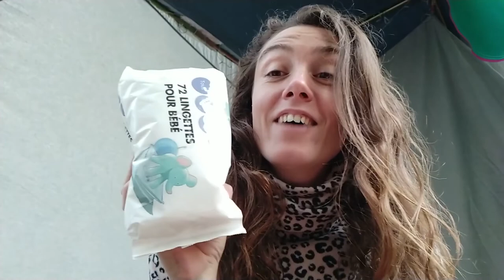Trop de belles choses ! [ Alpes Jour 2 ] 🏔️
Enfin la suite des aventures dans les Alpes!

Kylian et moi sommes partis 4 jours dans les Alpes durant l'automne.
Dans la première vidéo tu pouvais voir notre arrivée. Cette fois-ci c'est le deuxième jour et on attaque de la vraie rando!
On va gravir les montagnes et t'embarquer avec nous pour des panoramas dingues, de la nature à perte de vue, des rivières, des cascades, des lacs, de la neige ... Mais aussi un petit peu de notre vie au campement!

On espère que tu vas passer un bon moment. Si tu as aimé la vidéo fait nous un LIKE, ça fais vraiment plaisir. C'est GRATUIT!

Merci à ceux qui partage gratuitement leur travail, sans eux mes vidéos ne pourrait être aussi chouettes!

Timelapse étoiles :

+ Pexels Videos